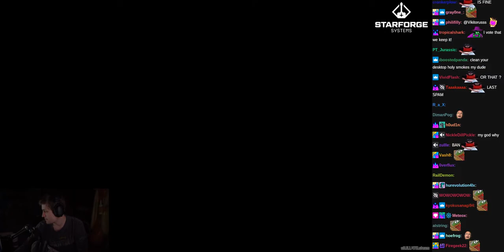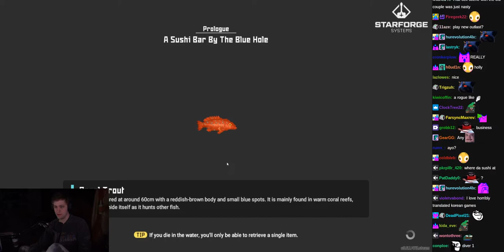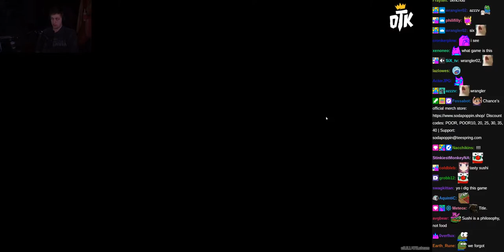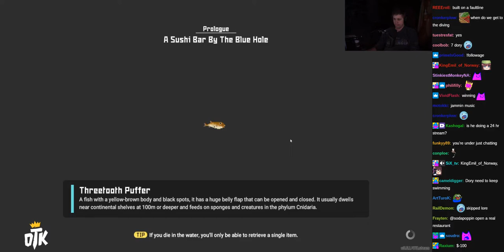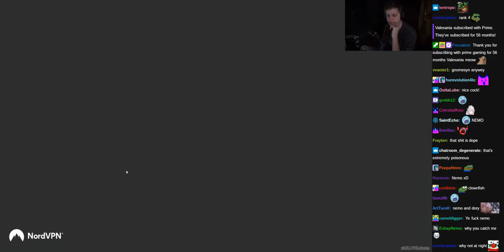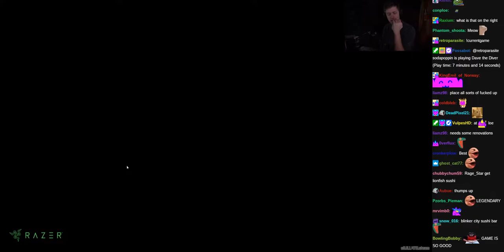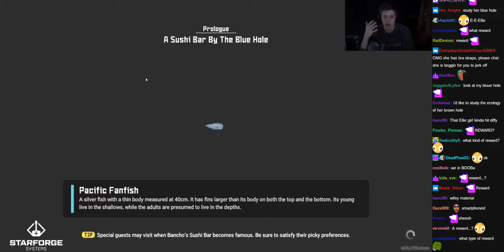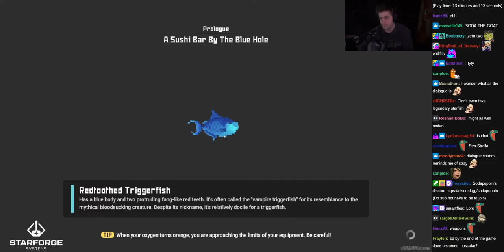Dave The Diver w/ Chat - (sodapoppin) - October 29, 2022